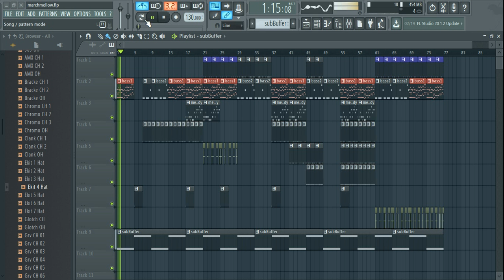No Copyright Music Techno trap mix FL Studio 12